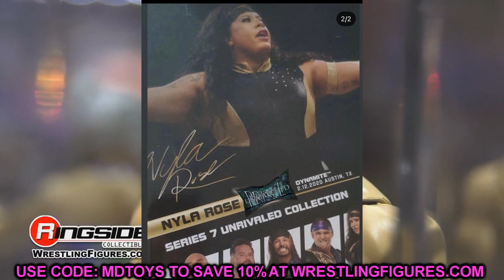NEW AEW FIGURES LEAKED! 2-PACKS + MORE!